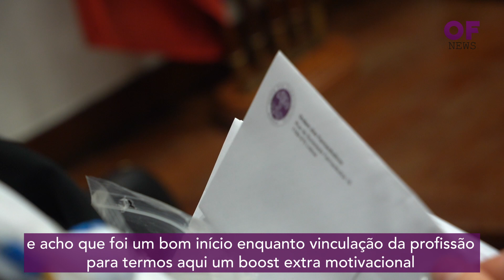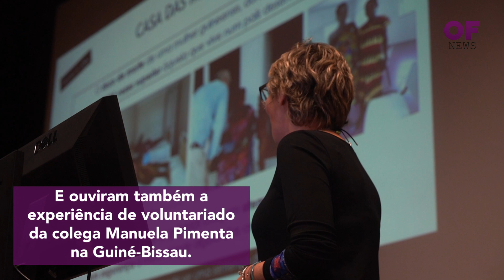Cerimónia Nacional de Vinculação à Profissão Farmacêutica